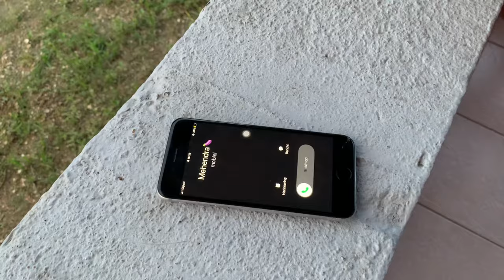Mehendra ft Jordy & Roche - jap japi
Hope Yu Guys having A blessed day ❤️🤞🏻✨
               ‼️. SO SU🇸🇷/Sxm 🇸🇽. ‼️